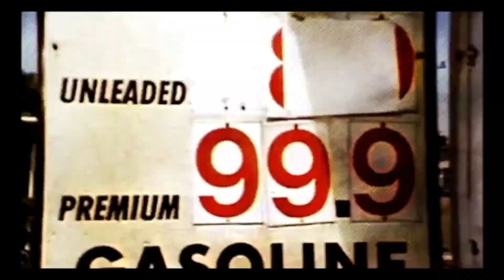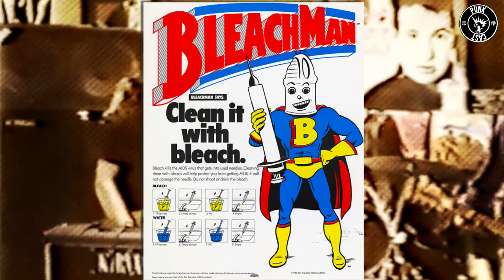1989, MORS tua VITA mea!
E’ il 1989, un anno di cambiamento,  la caduta del muro di Berlino mette di fatto la parola fine alla guerra fredda, il blocco comunista inizia la sua disgregazione e in pochi mesi la geopolitica del vecchio continente cambia radicalmente.
Il 15 luglio va in scena uno degli spettacoli più grandiosi e discussi a cui i veneziani abbiano mai assistito: un palco galleggiante, 200mila persone e i Pink Floyd.
In America in ambito hardcore punk è la neonata scena di Newyork a farla da padrone.
La grande mela è colpevolmente arrivata in ritardo all’appuntamento ma si farà certamente perdonare sfornando alcune tra le più importanti realtà del genere.